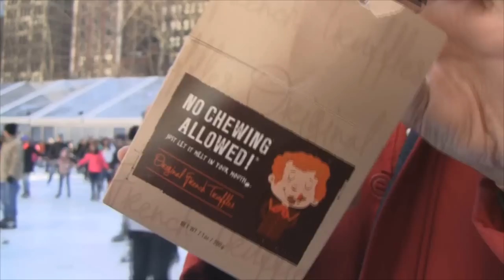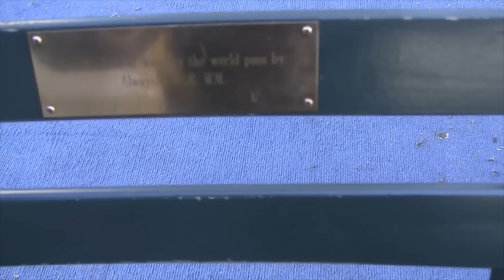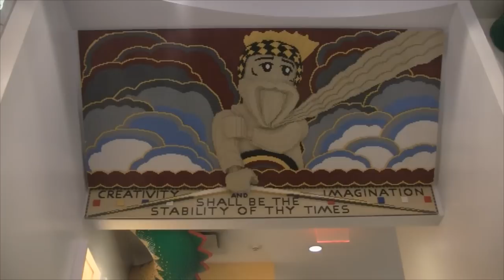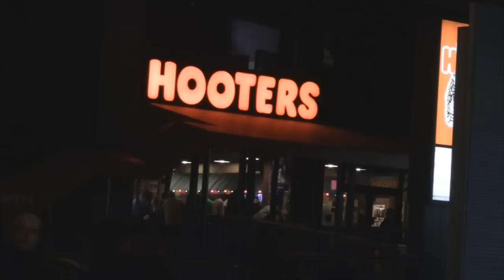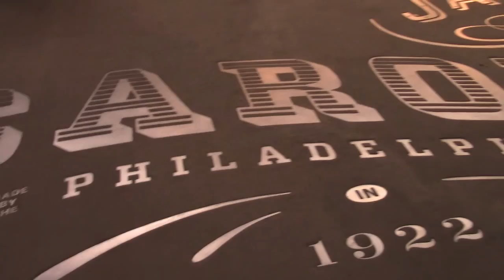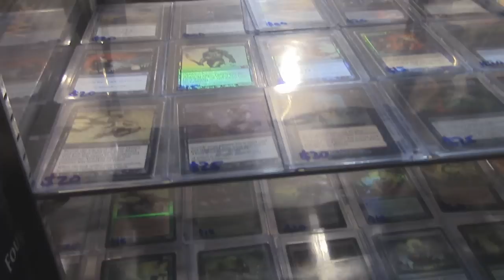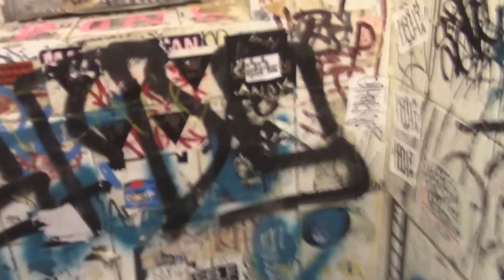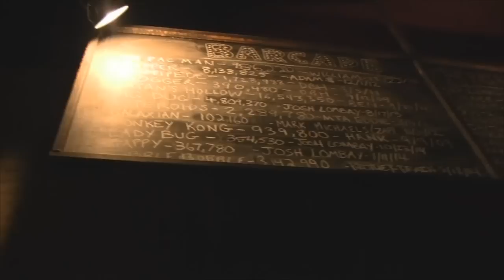Natale a New York: Un assaggio Americano - Parte 2 (di 2)